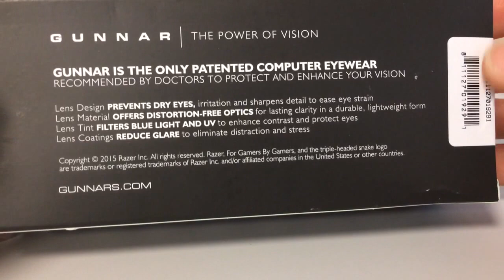Unboxing - Gunnar by Razer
ELIMINATE EYE STRAIN
GUNNAR | Designed by Razer eyewear features amber lens geometry that focuses light before reaching the eye, allowing images to be seen more sharply while eye muscles relax. This results in higher contrasts, crisper texts and sharper images and helps ease eye muscles during longer sessions at the computer or on a mobile device.

FILTER BLUE LIGHT
The lenses filter and balance the transmitted light spectrum, reducing high-energy blue light by up to 65% while warming the overall view. This reduction of harsh high-energy blue light helps protect eyes from digital eye strain, long-term retinal damage, and allows the more sensitive parts of the eye to perform, increasing perceived contrast and performance.

REDUCE GLARE
GUNNAR lens coatings have anti-reflective properties that reduce reflections and glare. Without distracting reflections, the screen appears crisp and clear. While some eyewear may have anti-reflective properties on the front portion, GUNNAR uses the anti-reflection coating on both sides for a crystal clear view.

FEATURES
Designed to eliminate eye strain
Blue light filter up to 65%
Anti-reflective lens coating to reduce glare
Aluminium-magnesium frame construction
Hidden spring hinges to fit a wide variety of head and face shapes
Adjustable floating nose pads
Wide format lenses for a panoramic viewing field
Available in amber and outdoor lens type
*final design and specifications subject to change

SPECS:

FPS Designed by Razer
Lens Type        Amber
Lens Width       56mm
Temple               135mm
Nose                    19mm
Weight               35g
Color               Onyx